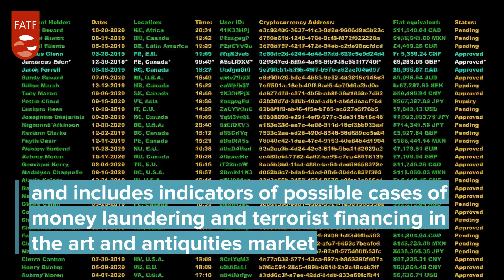Money Laundering and Terrorist Financing in the Art and Antiquities Markets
The trade in high value works of art and antiquities can attract criminals who seek to exploit the sector’s history of privacy and the use of third-party intermediaries to launder the proceeds from drug trafficking, corruption and other crimes. Terrorist groups can use cultural objects from areas where they are active to finance their operations.
Find out more about FATF's research on the links between money laundering, terrorist financing and the art and antiquities market